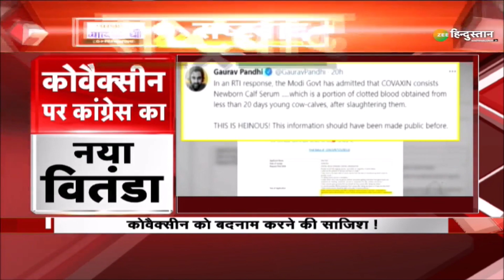राष्ट्रवाद: Corona Vaccination Drive पर विवादों का साया - COVAXIN में बछड़े के सीरम का इस्तेमाल?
Coronavirus के खिलाफ Vaccination Drive को बेपटरी करने की कोशिश शुरू से की जा रही है, लेकिन Congress के नेशनल कोऑर्डिनेटर गौरव पांधी ने इसमें एक नया और सनसनीखेज एंगल डाल दिया है. पांधी ने एक आरटीआई के हवाले से दावा किया है कि Covaxin में बछड़े के सीरम का इस्तेमाल किया जाता है और इसके लिए 20 दिन या उससे कम उम्र वाले बछड़े को बेरहमी से मारा जाता है.

About Channel